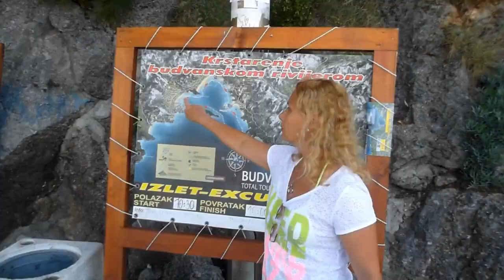Черногория Петровац (Montenegro Petrovac)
Черногория. Морская экскурсия в Петровац. Петровац - один из самых уютных и красивых городков на побережье Черногории. Курорт Петровац расположен в живописной бухте Адриатического моря, в окружении гор, маслиновых рощ и сосновых лесов, в 17 километрах от Будвы. В Петроваце мы увидим оригинальный причал, узкие улочки, уютный пляж, великолепную природу!